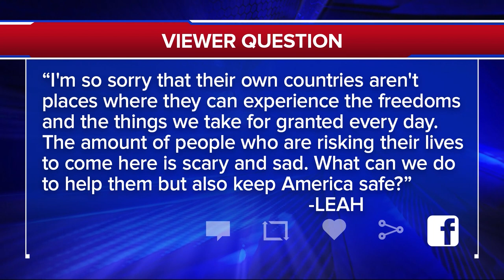Migrants AMASSING at the Southern Border are in Danger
Chuck Holton traveled to the Darien Gap between Colombia and Panama, where the migrants are big business for thieves and smugglers.